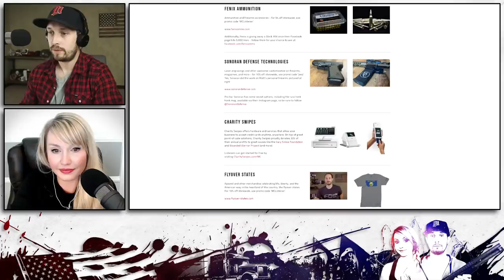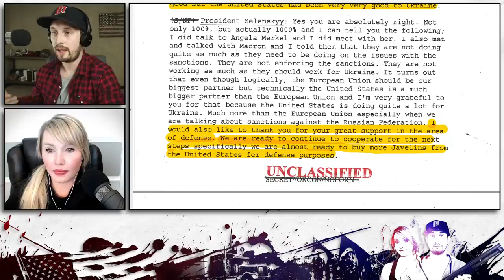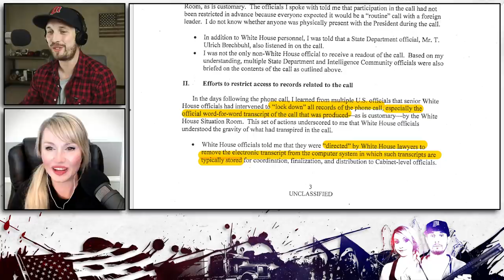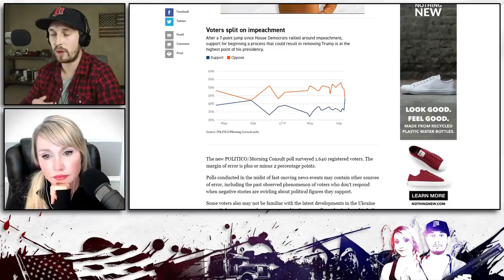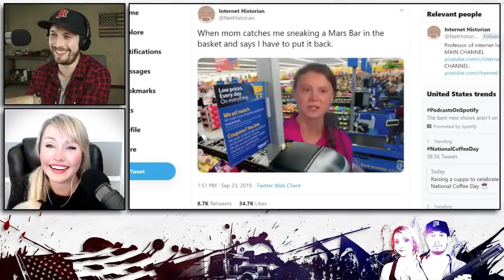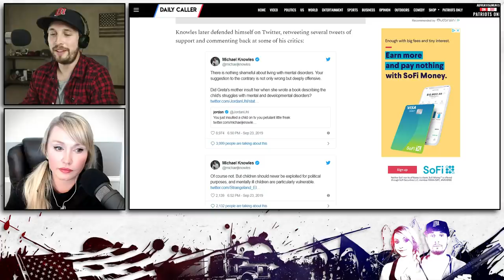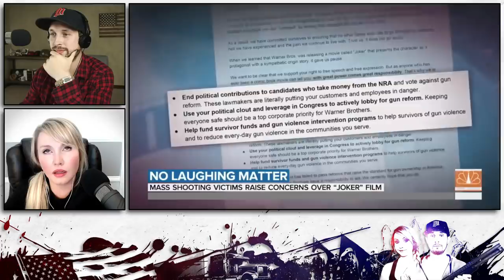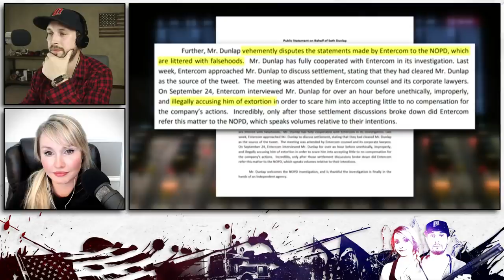#174 | Ukraine-Gate & Impeachment, Knowles v Greta, Moms Demand 'Joker' Action | Beauty & the Beta